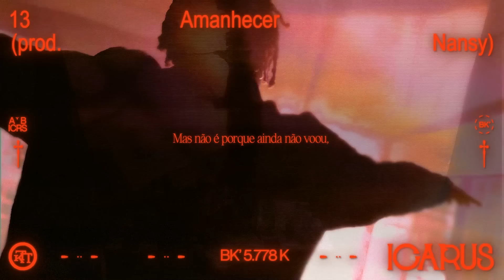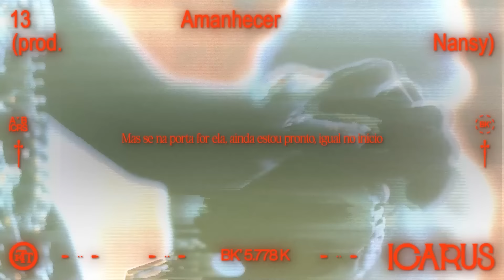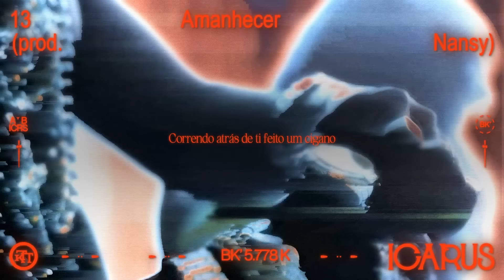BK', Nansy Silvvz - Amanhecer (Visualizer)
LETRA:

Amanheceu na KGL
Se o filme é ruim ninguém espera a cena pós-crédito
Não correu o jogo todo, vai correr nos acréscimos?
Esperou te cobrar pra nunca mais errar
Esperou jogarem no mar pra aprender a nadar
Um monte nem começou e tá perto de acabar
Mas não é porque ainda não voou que nunca vai decolar
Não é porque amanheceu que a guerra vai parar
Não é porque não me escondi que vocês vão me achar
Só de sentir o vento bater eu já me sinto vivo
Só de ver o sol nascer eu já me sinto vivo
Mas amo a noite igual morcego, é só rasante fino
É perigoso, eu não sou o Batman mas também trago armas no meu cinto
O sorriso da família me ilumina
Mas não vou negar, as luzes me seduzem ainda
E o brilho das armas, joias, as brabas, as notas, as gatas, as glórias
Deus permita eu viver pra sempre

Já deixei minha peça de canto
Já pedi pra todos os santos
Amanhecer na casa de campo, ouvindo Djavan
Correndo atrás de ti feito um cigano

Fingir por um segundo que tá tudo ótimo
Os canceladores não querem que eu seja o próximo
Fingir por um segundo que a minha mente não é uma bomba-relógio
Lembrar que eu faço por amor até na força do ódio
Vida loka não me domina
E que não vou me pôr em risco na próxima esquina
Me livrei da guerra mesmo sendo o maior vício
Mas se na porta for ela ainda estou pronto igual no início
Não é tentar nem desistir, é só deixar fluir
Igual o sangue na minhas veias e o mar batendo na areia
Impossível de controlar igual essa moça
É a natureza das coisas
E no final meu sonho é igual
Família, churrasco no quintal
Vê meu time na final
Agradecendo a vida, longe dos funeral
E fé pra isso

FICHA TÉCNICA:

Composição: Abebe Bikila
Intérprete: BK'
Produção: Nansy Silvvz
Instrumental: Magno Brito
Produção Adicional: JXNV$
Coral por Bruno Oliveira, Lucas Roberto, Merecia Cassiano, Stephane Nogueira
Gravação: Willian Luna e Arthur Luna
Direção Musical: JXNV$ e BK'
Produção Executiva: JXNV$, BK' e Victor Senedesi
Assistente de Produção: Olivia Bastos
Mixagem: Arthur Luna
Masterização: Arthur Luna
Estúdio: Ciatec Estúdios RJ
Produção Fonográfica: Gigantes
Realização: AKQA/Coala.Lab
Distribuição: Altafonte